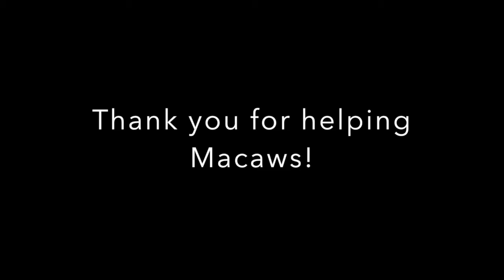Scarlet Macaws exploring an artificial nest box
As part of The Ara Project's release program we provide the macaws with artificial nests, to help them repopulate whilst the forests recovers and old trees with cavities can replace these structures. Although they are still young, these two are very interested and might breed this year!